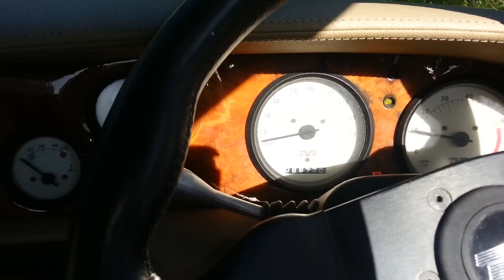TVR Chimaera 4.0L V8 (SOLD)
Showing a cold start up (on 2 year old petrol) and bodywork.  It has a CAT free exhaust on at the moment, so sounds a little louder. For sale on eBay at the moment.